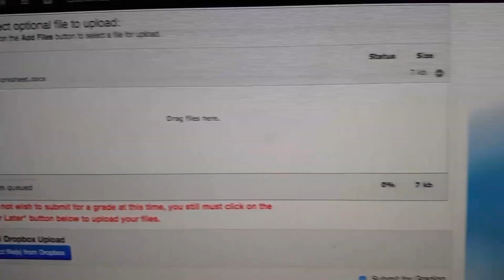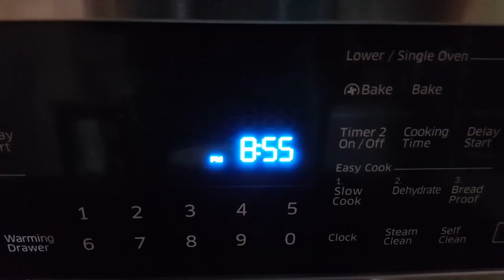It was scattered down the road...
Hi viewers,

It was very windy outside today for some odd reason, so when I was driving to go pick my youngest sister up, I noticed that there was plastic and cans everywhere and that the recycle bin was pushed over. The trash was blown out quite a distance as well.  By the way, I finished homework really early!  Thank you all so much for watching!

~Zach